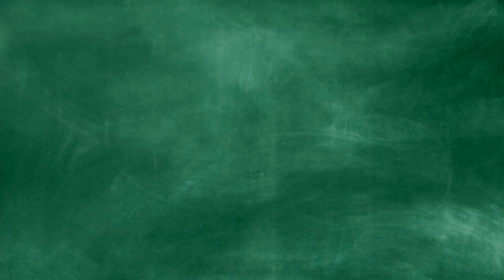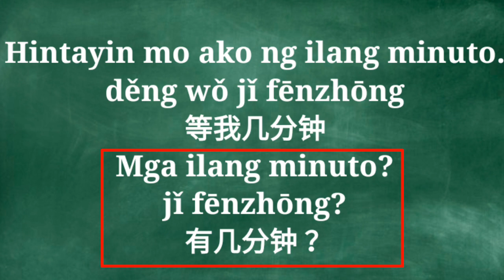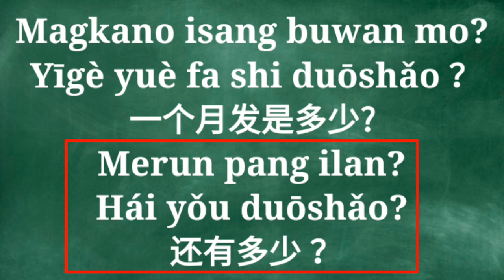#87 Tagalog to Mandarin Hintayin mo ako ng ilang minuto